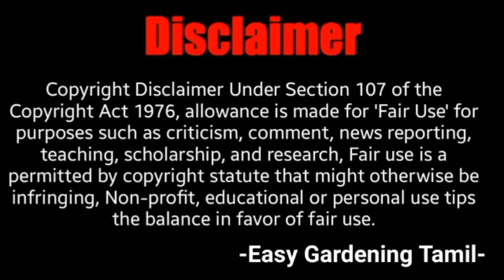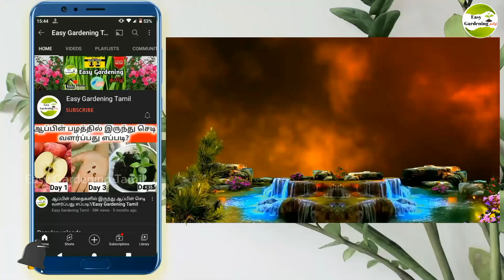How to grow Kiwi Plants from fresh fruit Seeds/கிவி பழ செடி வளர்ப்பு@EasyGardeningTamil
How to grow Kiwi Plants from fresh fruit Seeds , A totally New Method , Days 7
How To Grow a Kiwi Tree or Vine From Seed,

Kiwi Plants growing from seeds collected from ripen fresh fruits is shown here. This method is unique where you can get 100s of plants absolutely free of cost

I will try to list the biggest factors here so you can get off to a good start!
1)  If sprouting from a store bought kiwi, be sure to use an organic kiwi fruit.  The ones that are not organic tend to not reproduce very well and the seedlings may not perform well.
2)  Kiwi seedlings need a lot of light when they first emerge.  They are use to tropical and/or hotter climates so if you are growing them under a grow light, be sure they are close to it (within a foot at most) and get plenty of it - I had the lights on for 18 hours per day until they were well established.
3)  Kiwis need a ton of water, but they need it to drain well too!  Be sure the soil stays moist but it drains easily - which leads me to the final critical factor...
4)  Most potting soils will work but BE SURE that it has a good mix of peat moss (retains moisture) and perlite (helps with drainage).